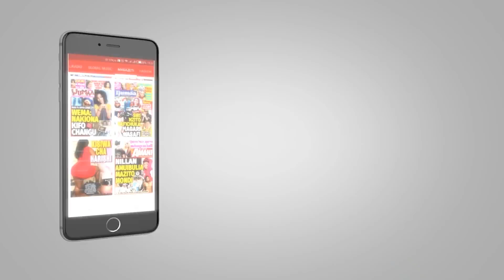DONALD TRUMP ASHAMBULIWA VIKALI, OBAMA, GEORGE BUSH, CLINTON, WAMKALIA KOONI...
HII ni makala fupi inayoelezea tukio la wafuasi wa Rais wa Marekani, Donald Trump, kuvamia Bunge na kusababisha vifo vya watu wanne...